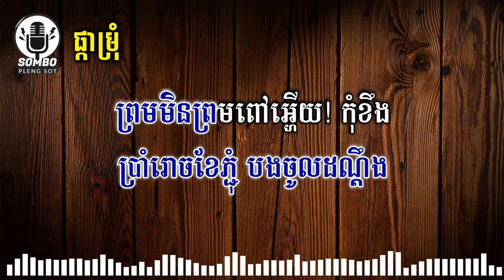ផ្កាម្រុំ​ ភ្លេង សុទ្ធ | Pka Marom [ Karaoke Plengsot ]